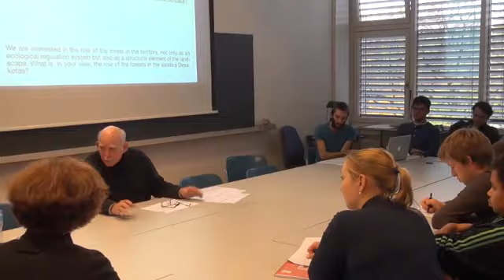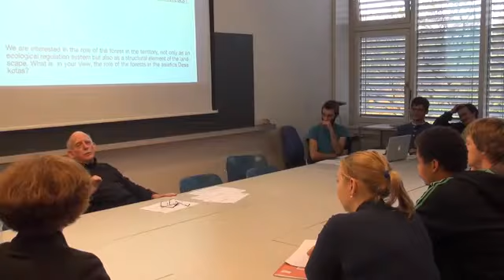2517 20141118 Conversation with McGee